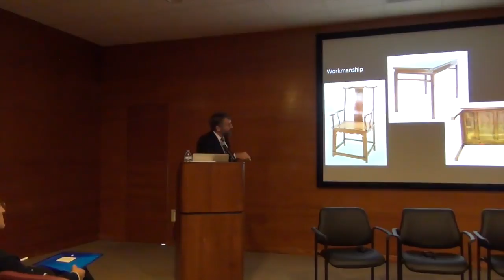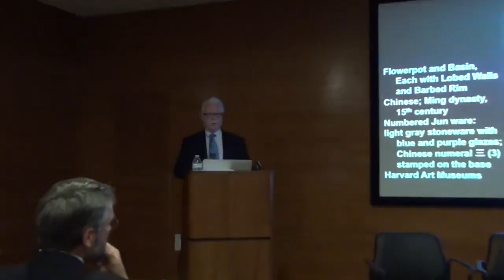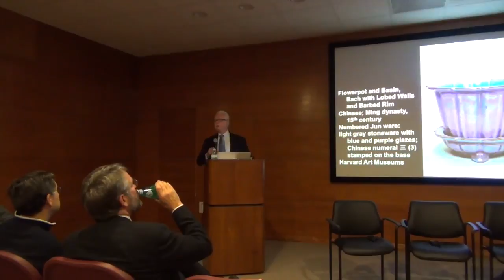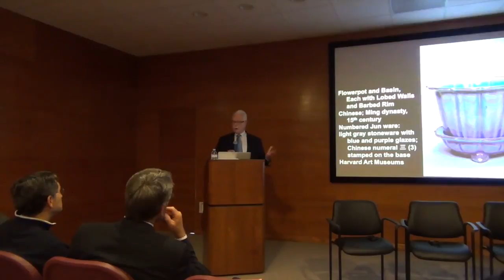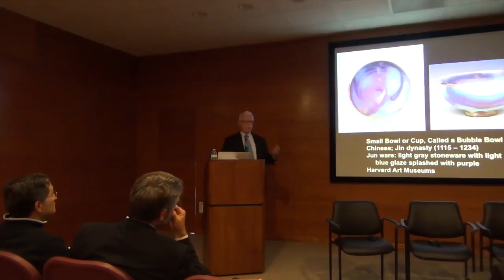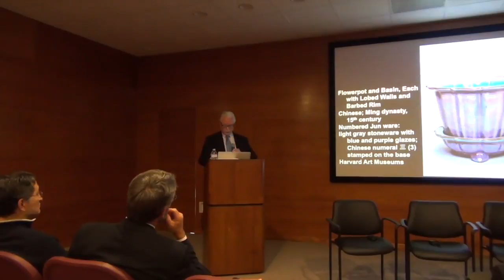2016 Asia Week San Francisco Bay Area Symposium [Panel 2]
In conjunction with Asia Week San Francisco Bay Area (Asia Week- SFBA) and jointly sponsored by NanHai Art, Christie’s, and Asia Society Northern California, the 2016 Asia Week- SFBA Symposium brings together connoisseurs, curators, and scholars, for an informative and interactive discussion on the issues in connoisseurship for collectors of Asian Art.

This two-panel symposium is designed to examine connoisseurship, a central yet complicated field from a practical perspective. Covering a wide range of historical and geographical contexts, panelists will use a series of case studies to discuss and share their insights on issues of authenticity, attribution, and quality, in paintings and other works of art. In addition, the symposium will also discuss the scope and effectiveness of connoisseurship, and the influences of both academic trends and technology development towards its practice.